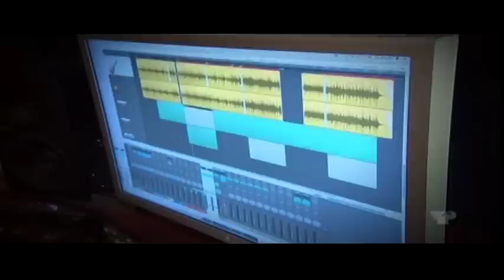MaiB4ever Marie-Mai Sucré Salé entrevue